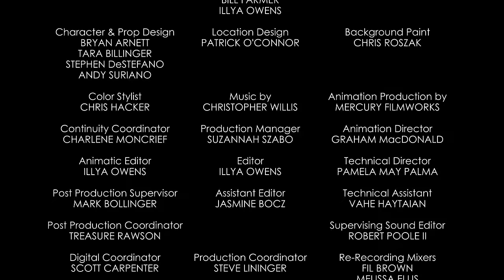Workin' Stiff | A Mickey Mouse Cartoon | Disney Shorts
Mickey and Donald struggle to help Goofy get through a job interview.